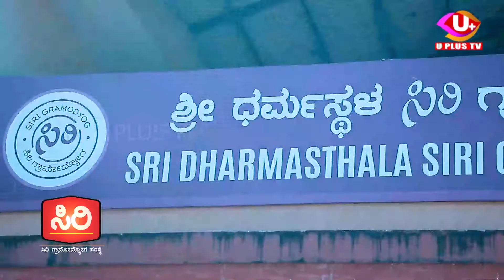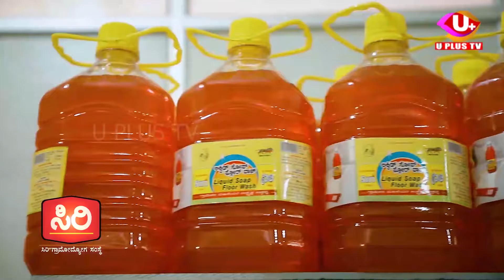ಸುಳ್ಯ ತಾಲೂಕಿನ ಹಲವೆಡೆ ಲಘುಭೂಕಂಪನ || U PLUS TV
ಸುಳ್ಯ ತಾಲೂಕಿನ ಹಲವೆಡೆ ಲಘುಭೂಕಂಪನ

ಸಂಪಾಜೆಯಲ್ಲಿ  ಗೋಡೆ ಬಿರುಕು

ಅನುಭವ ಹೇಳಿಕೊಂಡ ಜನ